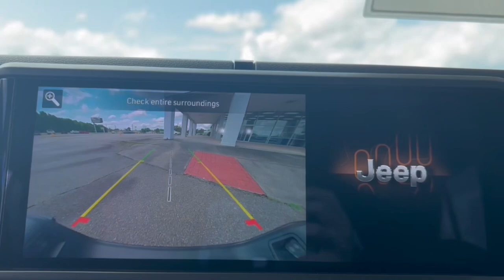2024 Jeep Gladiator Sport Augusta, Thomson, North Augusta, Hepzibah, Evan, Martinez GA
New 2024 Jeep Gladiator Sport available at Thomson Motor Corp located in 2158 Washington Rd, Thomson, GA, 30824.
Stock#: 24228 - VIN#: 1C6HJTAG4RL122201

Get a feel for the  2024  Jeep Gladiator. This unapologetically rugged Gladiator is the ultimate trail partner. Available with a long list of off-road-specific options, this mid-size pickup's extended wheel base offers a smooth ride and roomy rear seating. And tech-savvy infotainment and advanced safety features are on board to keep you safe, connected, and entertained. The following are some of this vehicles highlighted options: Apple Carplay®/Android Auto®, Touchscreen Infotainment System, Pre-Collision System, Heated Mirrors, Back-Up Camera, Fog Lamps, Satellite Radio, WiFi Hotspot, Electronic Stability Control, Steering Wheel Audio Controls. Get the off-road capability you want and the practical convenience you need in this family-friendly Gladiator. Our team will give you an outstanding test drive experience. Stop in today!